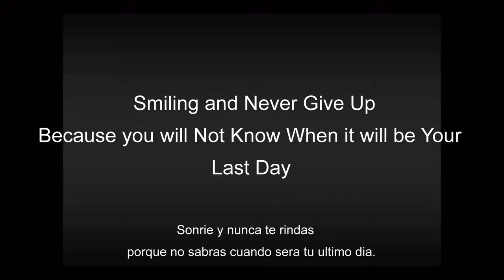MASACRE EN LA PINERA (trailer)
Proyecto de Ingles:
MASACRE EN LA PINERA
CENTRO EDUCATIVO URUAPAN